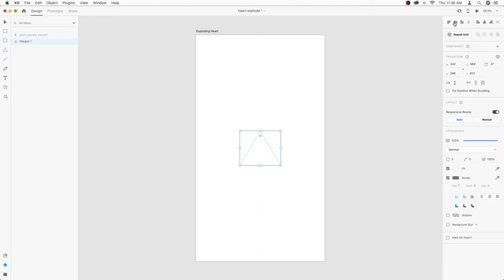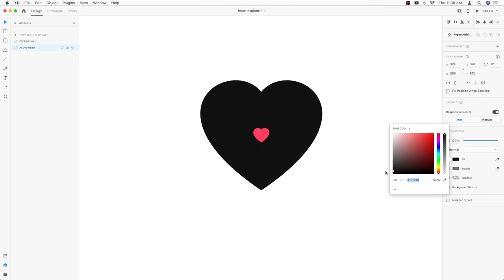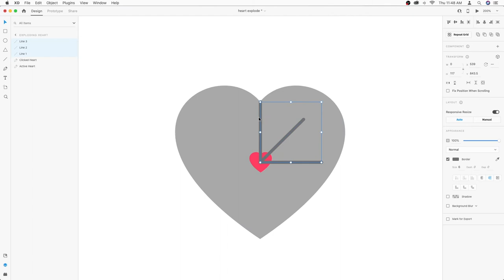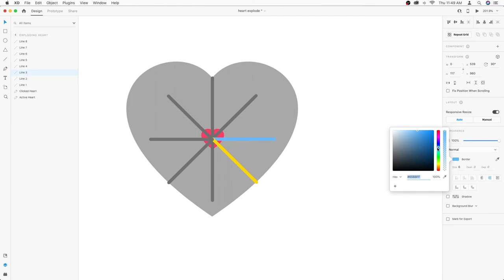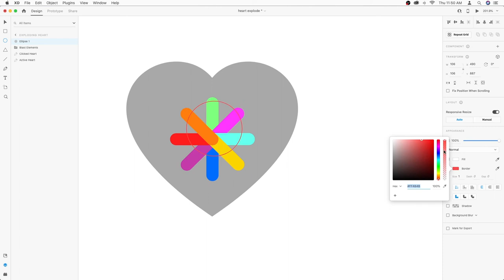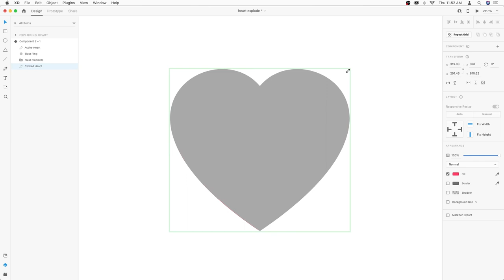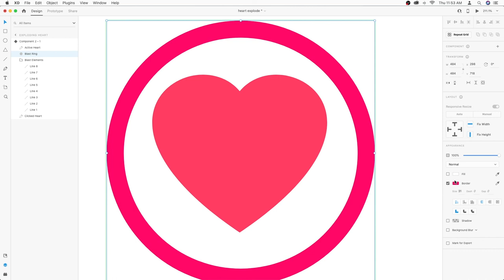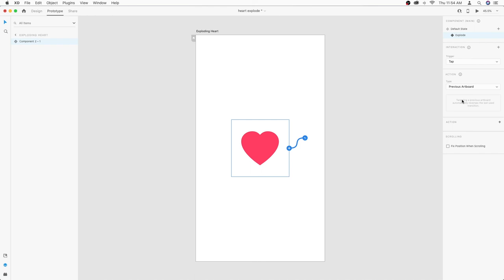Exploding heart effect in Adobe XD | indigenous Design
Hello viewer, Today we are going to create an exploding heart animation in adobe XD.

In this video we will show creating a heart shape in one click, then we will some borders, ellipse to create an interesting interaction.

TIMELINE:

00:03 Presentation
00:14 Create a Heart Shape
00:59 Preparing the Props for Exploration
05:44 Making States Under Components
07:28 Prototype
08:17 Final Output